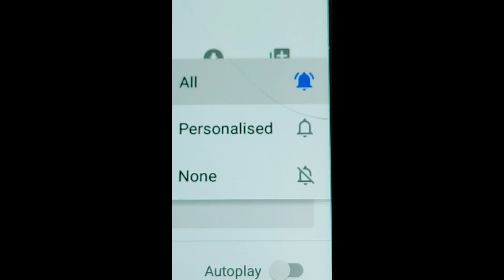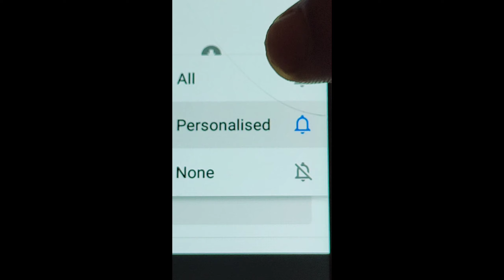munnar ksrtc stay rs100